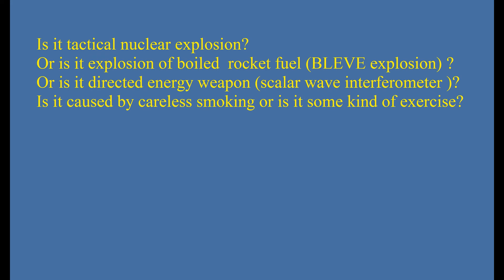A huge explosion in Izhevsk ICBM rocket factory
Is that explosion a tactical nuke, boiled rocket fuel, or is it because of directed energy weapon like Tesla death ray, scalar wave interferometer?